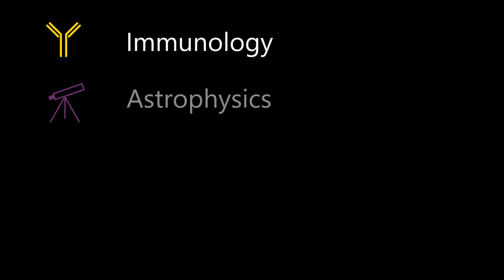I Am A Scientist: An Interview with Forensic Anthropologist Dr. Tracy Rogers (UofT SR 2021)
Have you ever watched an episode of CSI and thought, “no way that’s real”? Well, Professor Tracy Rogers is here to give you some insider knowledge! She is a Forensic Anthropologist at the University of Toronto, aka one of the many brilliant minds pushing the forefront of forensic sciences. She is a consultant to the Ontario Forensic Pathology Service and frequently testifies in court as an expert witness, because her research involves looking at a skeleton in different ways to determine who that person was, and making sure they’re identified correctly. Today, she’ll tell us all about how sometimes Hollywood gets it wrong, how DNA can help solve all types of legal cases, and her advice for anyone who wants to learn about STEM and pursue STEM education!

Science Rendezvous UofT is an annual street festival dedicated to spreading S.T.E.A.M. to all ages, but with a focus on youth aspiring to enter these fields. From the obstacle course featuring many stations of hands-on activities (Science Chase), to the presentations by the brilliant minds of our generation (Science Fair & Science Pitch), to the works of art created by combining imagination and passion (Sci-Art), and don’t forget the numerous unique booths operated by our very own U of T departments and local organizations! This year, we are still showcasing these special features, but it will all be virtually on your screens. Join us for the first ever SR 2021 Virtual Festival on May 8th to spend an exciting day with us!

Turn on alerts to be the first to know when we upload our second set of I Am A Scientist videos (sneak peek: with a focus on Astrophysics)!

Follow us everywhere else @UofTSR